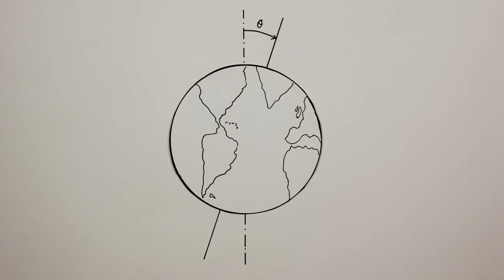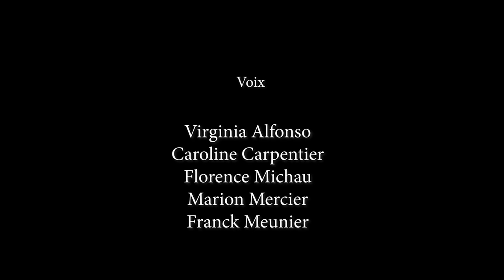MARDI MATIN un film d'animation de Virginia ALFONSO, Caroline CARPENTIER et Florence MICHAU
Mardi Matin. ils sont tombés.
Quelle histoire!